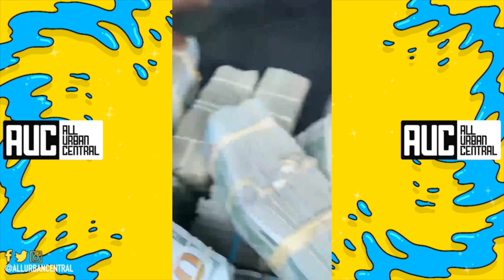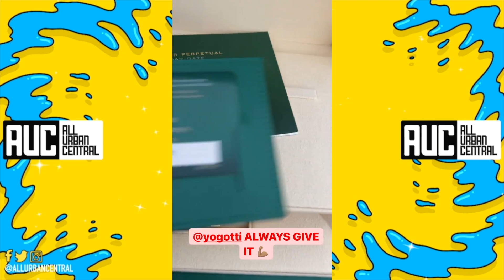Yo Gotti Gives Moneybagg Yo $1.5M Cash For His Birthday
Yo Gotti Moneybag Yo Birthday $1.5M Gift
Tay K’s sister Kayla reveals they grew up in foster care, running away.. being homeless (Part 1)
Boosie: When NBA YoungBoy Gets Out of Prison He'll Be Bigger than Ever, He's Unstoppable (Part 36)

Yo Gotti Gives Moneybagg Yo $1.5M Cash,yo gotti moneybagg yo,moneybagg yo yo gotti,moneybagg yo birthday,yo gotti,moneybagg yo,moneybagg yo yo gotti birthday,yo gotti moneybagg yo birthday